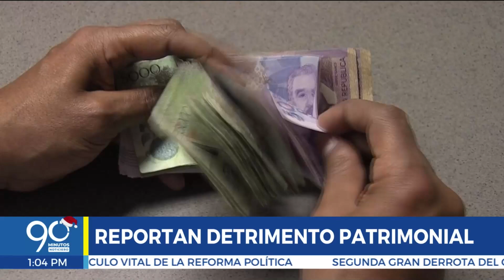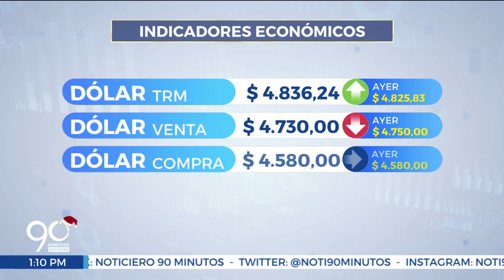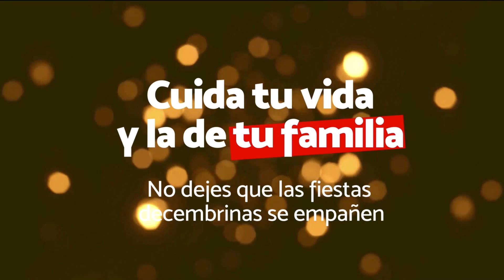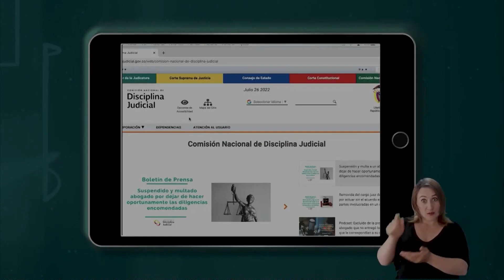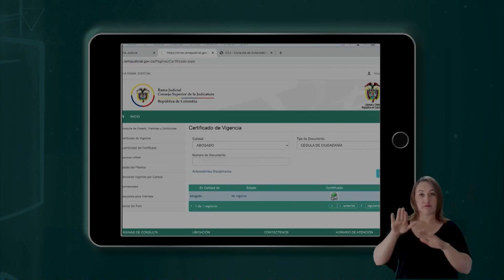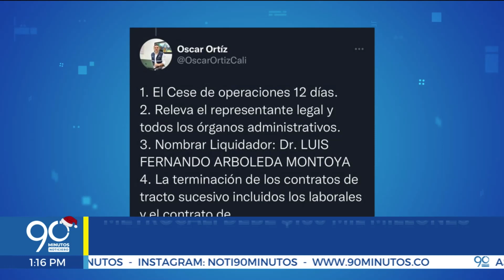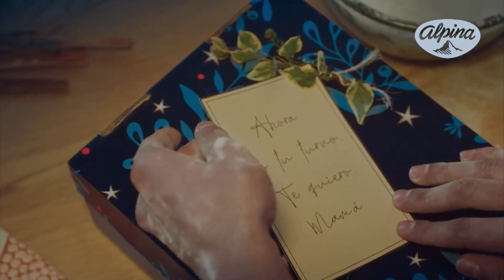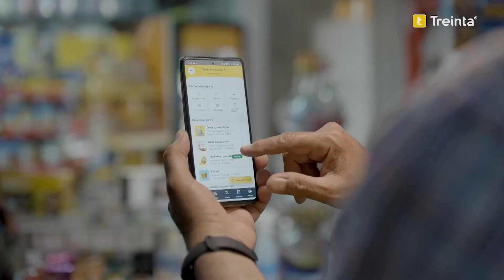EMISIÓN MARTES 13 DE DICIEMBRE DE 2022